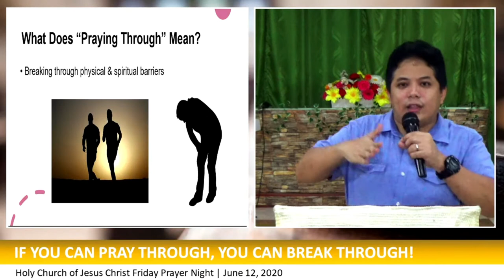IF YOU CAN PRAY THROUGH YOU CAN BREAKTHROUGH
If You Can Pray Through You Can Breakthrough. Yes, you can...pray through to breakthrough.

God will bless you more really good. Thanks.

Sincerely invite you to this channel,

Admin